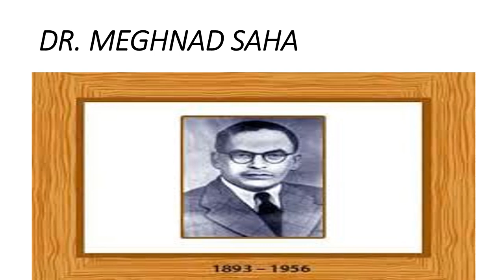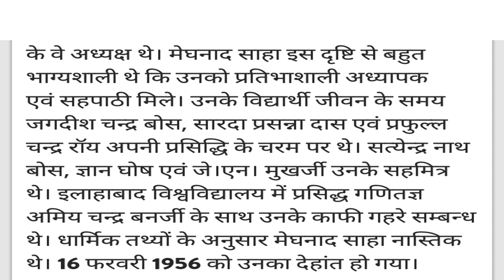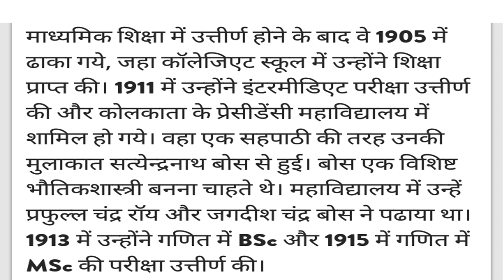Dr. Meghnad Saha Biography- (महान भारतीय वैज्ञानिक) The Great Indian Scientist